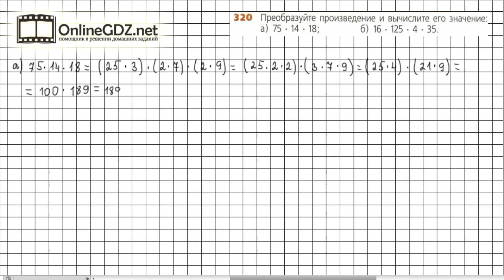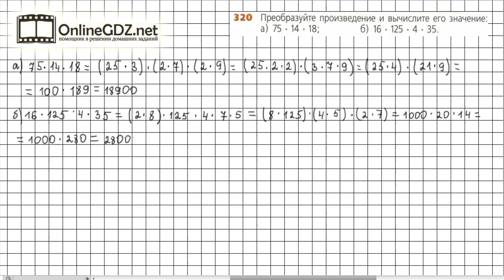Задание №320 - ГДЗ по математике 5 класс (Дорофеев Г.В., Шарыгин И.Ф.)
Номер 320 – необходимо использовать переместительный и сочетательный законы умножения, чтобы вычислить значение выражения. Повторяется разложение числа на множители..